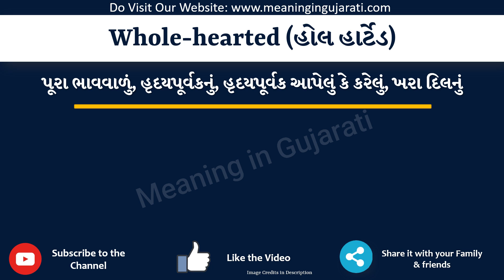Wholehearted Meaning in Gujarati | Wholehearted નો અર્થ શું છે |Wholehearted in Gujarati Dictionary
આ વિડિયો માં તમે Wholehearted નો Gujarati માં અર્થ સમજશો અને એની સાથે Wholehearted નું pronunciation પણ શિખશો. એટ્લે કે તમે Wholehearted ના meaning ની સાથે સાથે એ પણ શિખશો કે Wholehearted ને કેવી રીતે બોલાય, Wholehearted ને બોલવાની સાચી રીત કઈ છે.

તો બસ એક મિનટ માં શીખો Wholehearted શબ્દ ને.

Wholehearted ને examples થી સમજીએ